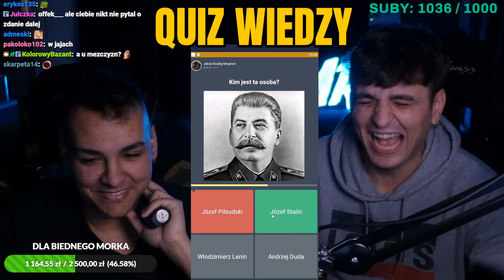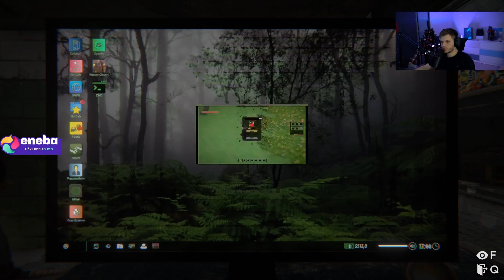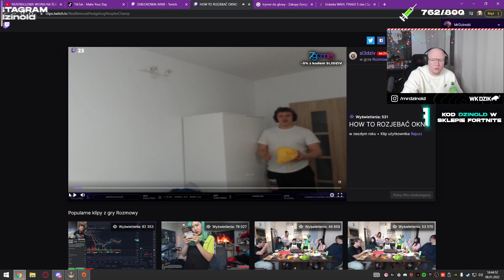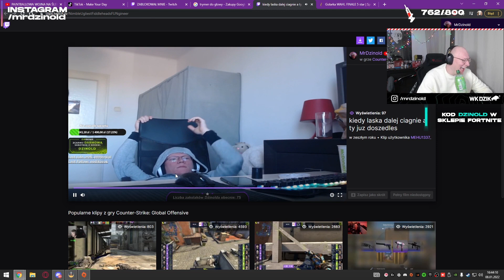KIM JEST TA OSOBA? | KIEDYŚ SIĘ ZES*AŁEM NA ŚMIETNIK |😂 POLSKIE SHOTY 😂| FM#518🔥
⌚ Spis:
0:00 - 0:29 - Rybson, Arquel
0:30 - 0:34 - Intro
0:35 - 0:43 - Merghani, Mork
0:44 - 0:58 - Kubon, Overpow, Rybson
0:59 - 1:09 - Remsua
1:10 - 1:55 - Gucio
1:56 - 3:49 - Monkast
3:50 - 4:07 - Pijany Arquel Skacze po krzakach
4:08 - 7:13 - Monkast
7:14 - 7:23 - Diabeuu
7:24 - 7:49 - Slayproxx
7:50 - 8:43 - Remsua
8:44 - 8:49 - Gucio
8:50 - 9:23 - Mrdzinold
9:24 - 9:39 - Tom223
9:40 - 10:16 - Izak
10:17 - 10:25 - Diabeuu
10:26 - 10:54 - Dance